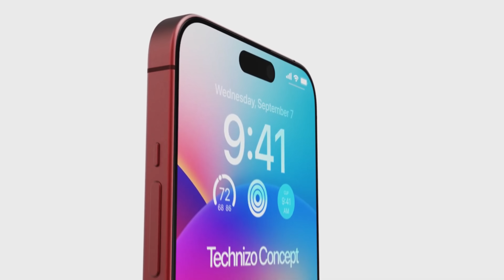وەزعی iPhone 15 زۆر خراپە بەداخەوە!!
iPhone Kurdish
ئایفۆن
ئایفۆن ١٤
ئایفۆن ١٣
ئایفۆن ١٢
ئایفۆن ١٥